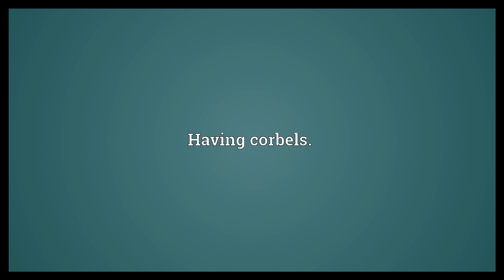Corbelled Meaning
Video shows what corbelled means. Having corbels..  Corbelled Meaning. How to pronounce, definition audio dictionary. How to say corbelled. Powered by MaryTTS, Wiktionary